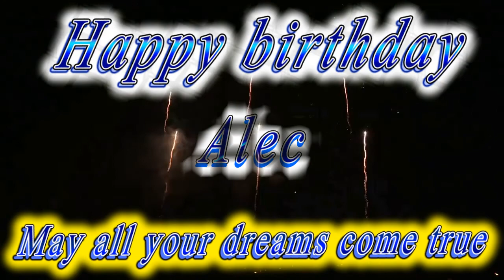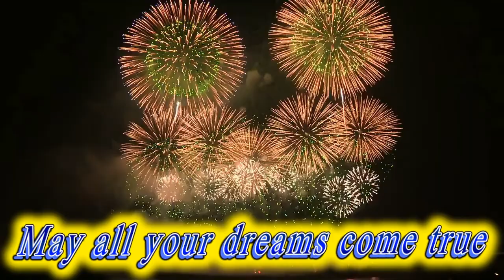Happy birthday Alec